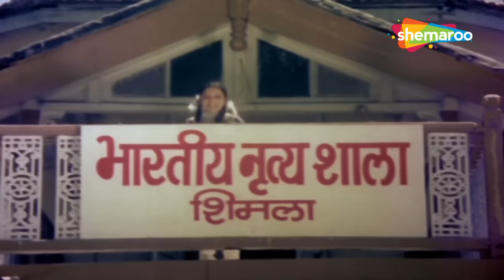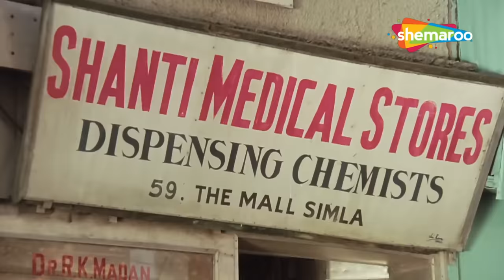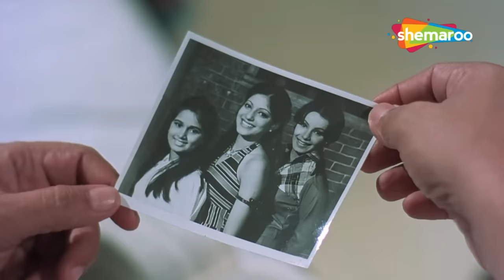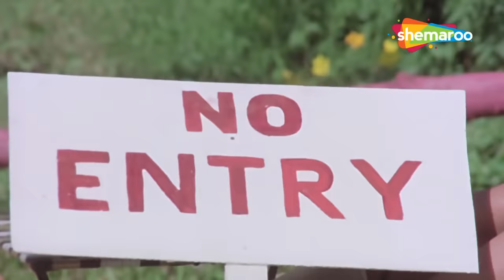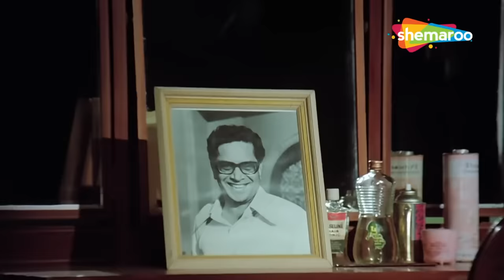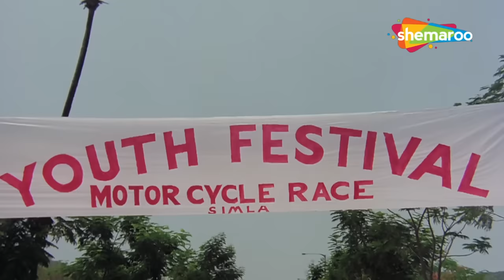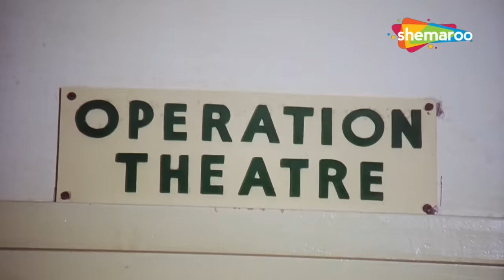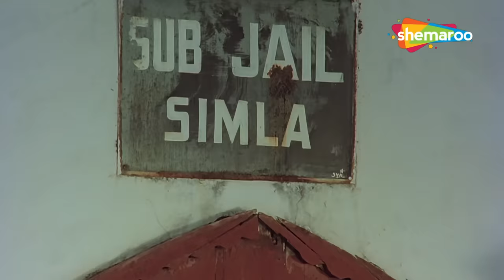साजन बिना सुहागन 1978_सदाबहार म्यूजिकल रोमांटिक HD मूवी_राजेंद्र कुमार_नूतन_पद्मिनी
साजन बिना सुहागन 1978_सदाबहार म्यूजिकल रोमांटिक HD मूवी_राजेंद्र कुमार_नूतन_पद्मिनी  @सदाबहार Movies

Star Cast
Rajendra Kumar as Raj Kumar
Nutan as Asha Chopra
Vinod Mehra as Anand
Shreeram Lagoo as Gopal Chopra
Radha Bartake as Basanti Chopra (as World Teen Princess Kasturi)
Aarti Chopra as Barkha Chopra
Padmini Kolhapure as BulBul Chopra
Leela Mishra as Chopra's neighbor
Satyendra Kapoor as Dr. Malhotra
Nana Palsikar as Asha's Father
Pinchoo Kapoor as Guest appearance
Chandrashekhar as Guest appearance
Jankidas as Guest appearance
Movie Songs
"Madhuban Khushboo Deta Hai, Saagar Saawan Deta hai" (version 1) - K.J. Yesudas
"O Mamma, Dear Mamma, Happy Birthday To You" - Aarti Mukherjee, Chandrani Mukherjee, Shivangi Kapoor
"Kaise Jeet Lete Hain Log Dil Kisi Ka" - Mohammad Rafi
"Sata Sata Ke Khush Hote ho" - Suman Kalyanpur
"Jijaji Jijaji, Honewale Jijaji" - Anuradha Paudwal, Suresh Wadkar, Dilraj Kaur
"O Jaani, Jaani Tum O Jaane Tum" - Asha Bhosle
"Madhuban Khushboo Deta Hai, Saagar Saawan Deta Hai" (duet) - K.J. Yesudas, Anuradha Paudwal
"Madhuban Khushboo Deta Hai, Saagar Saawan Deta hai" (female) - Usha Khanna